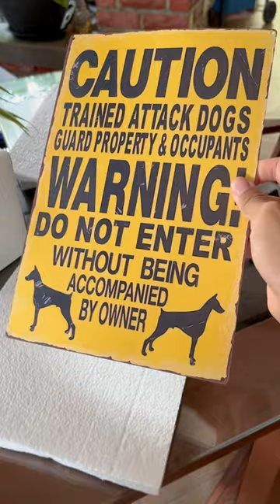INTRUDERS BEWARE !!! Trained attack dogs! 🐶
Bought this sign and thought it'd be funny to hang it at Zoey's "lair" xD